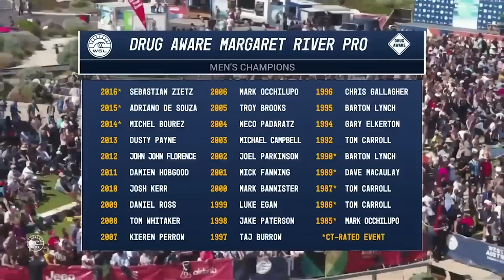John John Florence VS Kolohe Andino FINALS 2017 Margaret River Pro FULL REPLAY | WSL REWIND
In the Final, John John Florence battles Kolohe Andino at the 2017 Drug Aware Margaret River Pro.